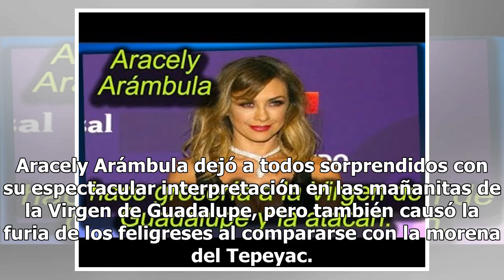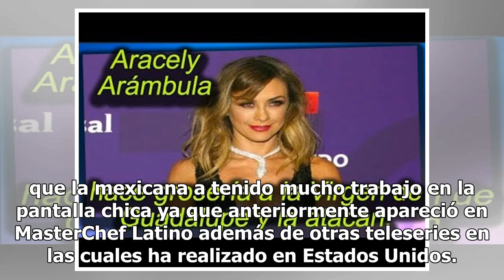Aracely Arámbula hace grosería a la Virgen de Guadalupe y la atacan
Aracely Arámbula dejó a todos sorprendidos con su espectacular interpretación en las mañanitas de la Virgen de Guadalupe, pero también causó la furia de los feligreses al compararse con la morena del Tepeyac. La actriz quien esta vez apareció más espectacular que nunca decidió compartir una foto jun...